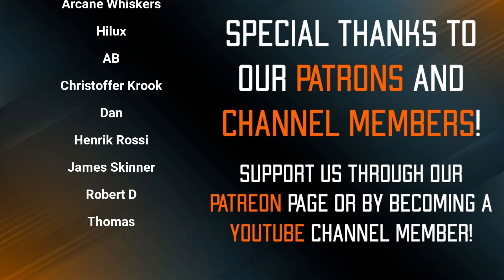Legionaires Kill Team! 11th Day of Kill Team!